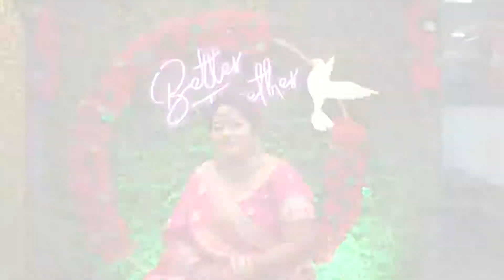25th wedding anniversary teaser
25th wedding anniversary teaser